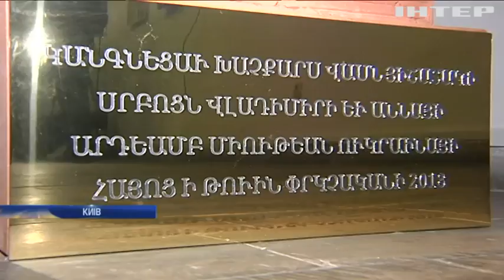Спілка Вірмен України передала Національному музею народну реліквію "Хачкару"